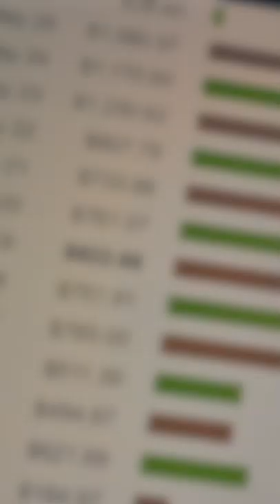It Is Easy To Make Money Online With This System - Proofs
Ever wondered why you have not been successful in your endless effort to make money online and set yourself financially free? Watch the Proofs provided in this video and click here! to get on the band wago to making yourself a testimony.